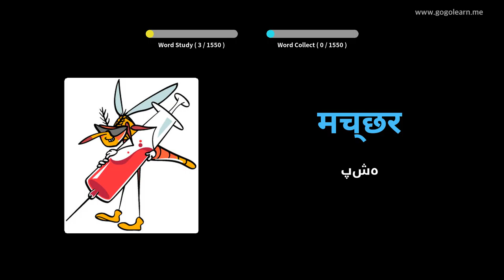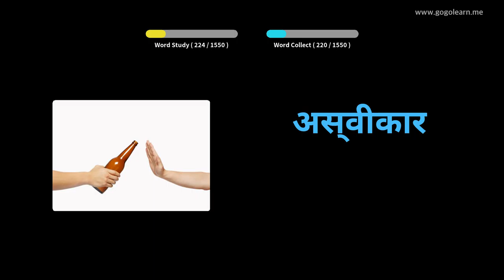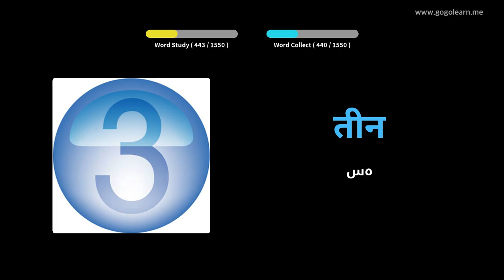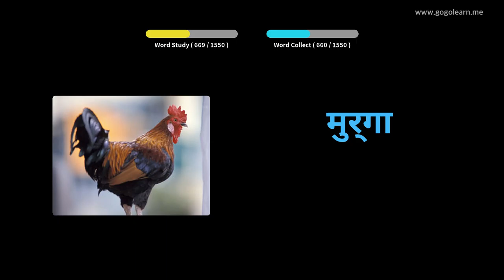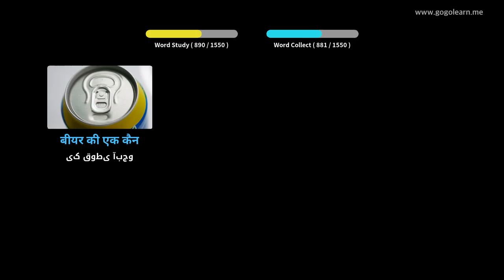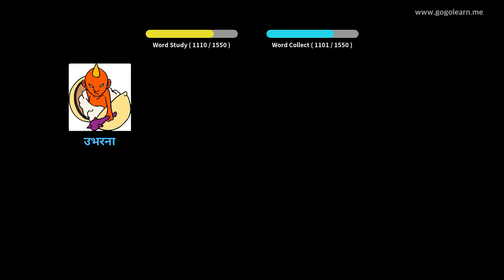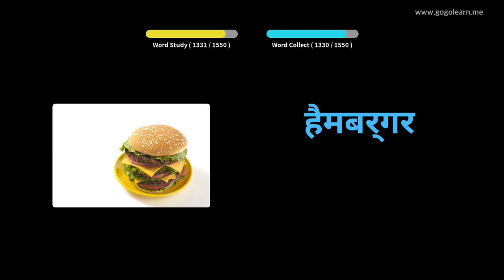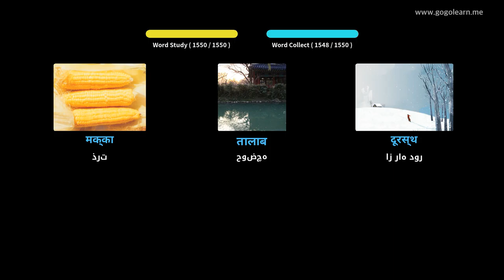واژگان اساسی هندی | Golearn